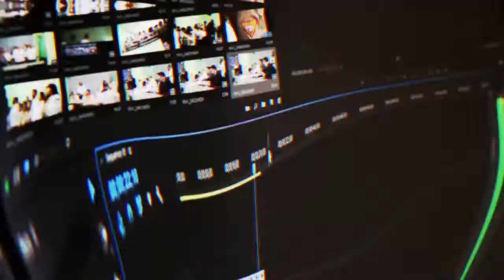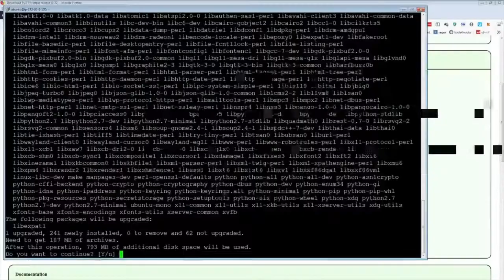Daily Chess Highlights: THE QUEEN!!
- every morning at 5AM-8AM PST, posts new timestamped highlights of previous day:
 - attributes/reports

Timestamps:

00:00 [#1] akanemsko -  clipped by gloomshot v2.2

00:59 [#2] chess - "nice stalemate" clipped by omushroomo

01:55 [#3] chess - "The Queen!!" clipped by chessmaster2008

02:25 [#4] gigguk - "A wild Joey appears" clipped by the1andonlynat

02:55 [#5] chess -  clipped by gloomshot v2.2

03:49 [#6] cdawgva - "haha" clipped by gogogoanime

04:19 [#7] cdawgva - "Garnt will play Apex if Connor starts One Piece" clipped by coronis7

04:43 [#8] gmhikaru - "Hikaru Jebaited KEKW" clipped by muditjainn

05:19 [#9] cdawgva - "haha" clipped by fastestclippers

05:49 [#10] gmhikaru - "Meth is easier" clipped by ttvoddgamer5259

06:18 [#11] gigguk - "haha" clipped by gogogoanime

06:48 [#12] gamingwith_han - "This will haunt me forever " clipped by gamingwith_han

07:28 [#13] chess -  clipped by amusedbystander

07:51 [#14] gigguk - "haha" clipped by gogogoanime

08:21 [#15] cdawgva - "haha" clipped by gogogoanime

08:50 [#16] imrosen - "Oh no my queen but it seems real" clipped by floofygatito

09:16 [#17] chess - "Big Blunder.." clipped by chessmaster2008

09:45 [#18] gigguk - "haha" clipped by gogogoanime

10:15 [#19] l0g1kk_ - "You stupid cat!!" clipped by tobias_the_liar

10:56 [#20] chessdojolive - "Why waste time say lot word when few word do trick?" clipped by jb00012

11:11 [#21] imrosen - "Perm goal" clipped by ch4s3_d

11:22 [#22] gigguk - "haha" clipped by gogogoanime

11:52 [#23] thecopilot - "Spazz Watsup bby NOOOO GM HIKARU RAID!" clipped by spazz3r_dk

12:18 [#24] cdawgva - "haha" clipped by gogogoanime

=== CLIP SUBMISSION ===

Every day, Gloomshot: Chess automatically:
- And puts together these highlight vids into convenient playlists for maximum Chess viewing pleasure!

NOTE: If you are a Chess content creator and don't want your videos to be promoted on Gloomshot, just shoot me a message (email (joseph[at]gloomshot[dot]com) is preferred) and I'll e